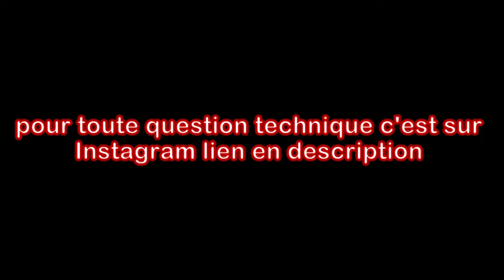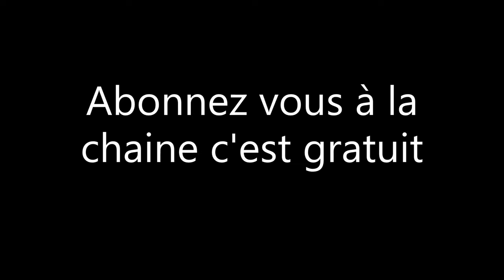Time Lapse remontage Microcar Virgo 2 épisode 1